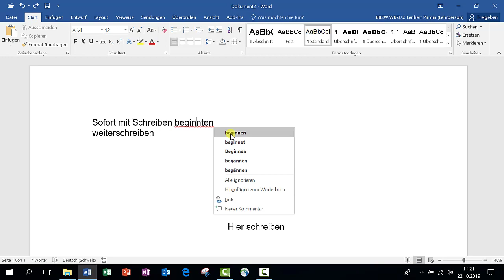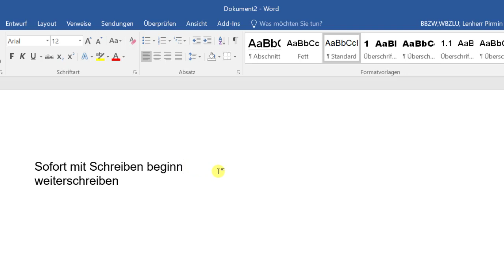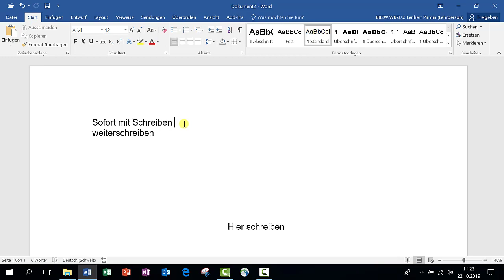Word Buchstaben löschen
In Word Buchstaben oder Wörter löschen mit Backspace oder Delete